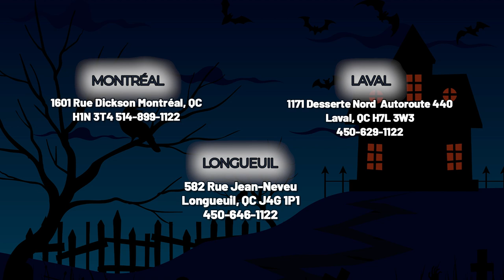CFEH3054UW ( Cuisinière ) | BonPrix Électroménagers | Montréal, Laval et Longueuil